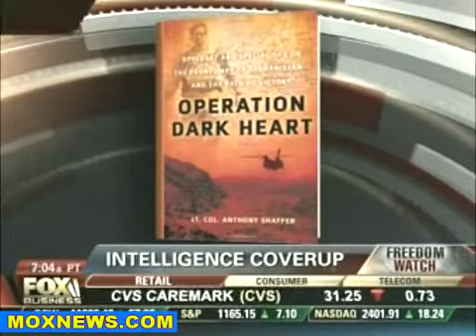Veterans Today: What is Being Held Back from You part 2